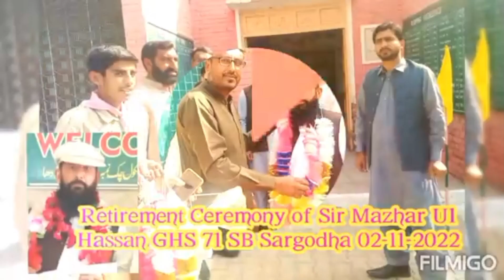Retirement party and scouts performance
retirement party of our teacher Mazhar ul Hassan sb